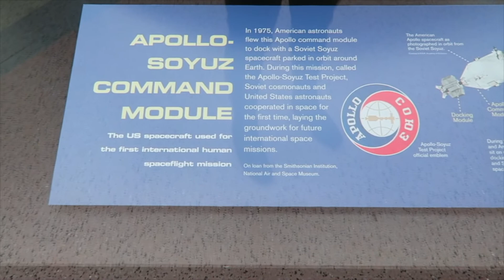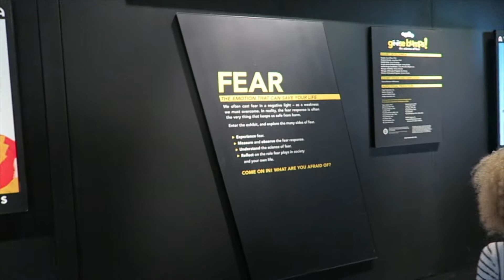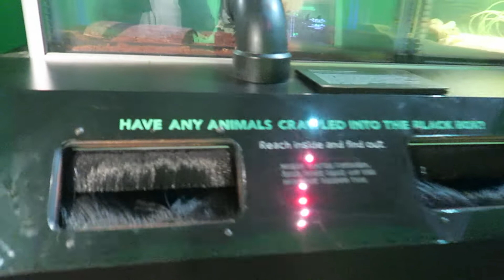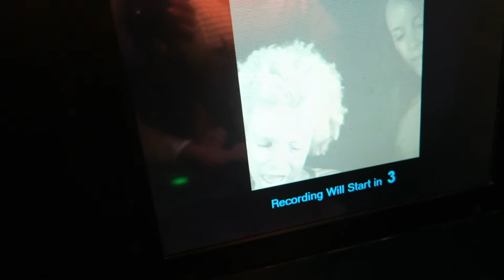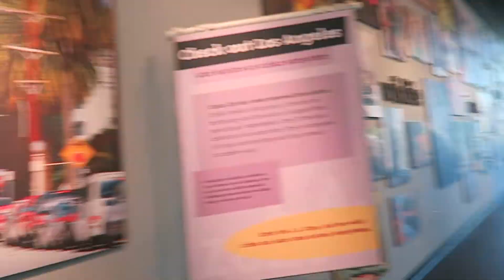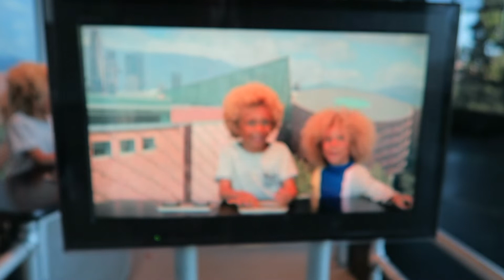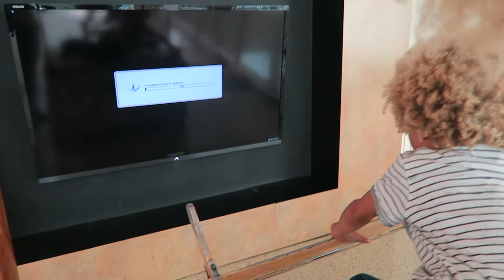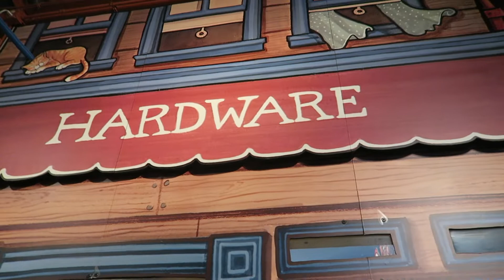A DAY AT THE MUSEUM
We have been taking a little break from YT, but we will back soon with newer videos! We did this one awhile back during one of our adventures in Los Angeles.